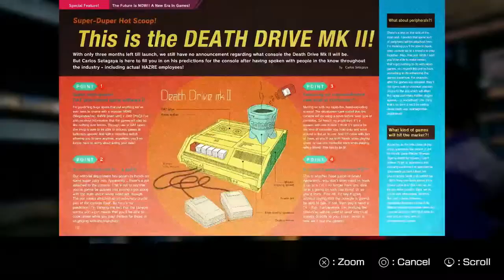Travis Strikes Again: No More Heroes Complete Edition - Developed by Grasshopper Manufacture Inc.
RELEASE DATE: Oct 17, 2019
DEVELOPER: Grasshopper Manufacture Inc.
PUBLISHER: Marvelous Inc.

STRAIGHT FROM THE DEVS: Travis Strikes Again, Beam Katana charged and ready! He's been sucked into the legendary Death Drive Mk II games console, where anyone who collects all the Death Balls has their wishes granted (...or do they?).